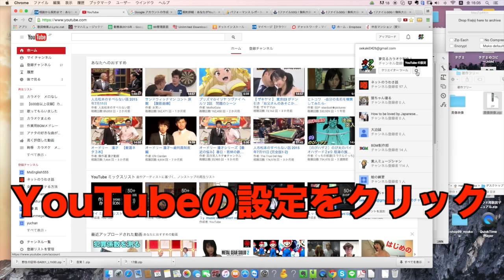管理者の追加の仕方